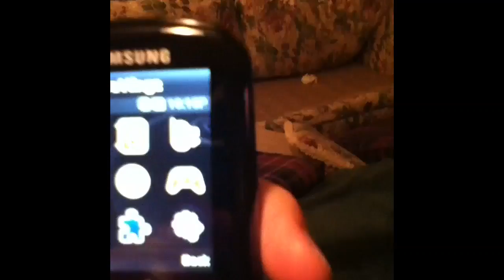Vlog 30 (Dj) Colorado fun pt2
It took forever uploading this vid cause my iPod was out of space.